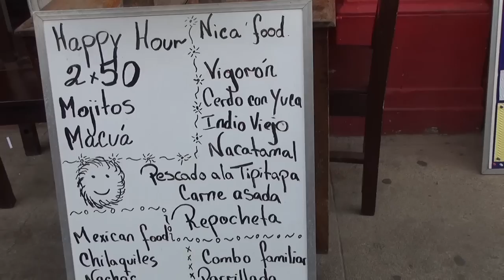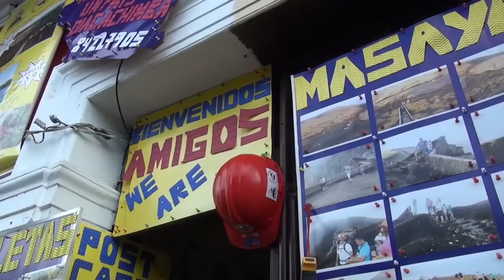A toda hora en La Calzada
La principal calle turística de Granada ha cambiado con los años y actualmente tiene vida a diferentes horas. ANDREA SEPÚLVEDA / END